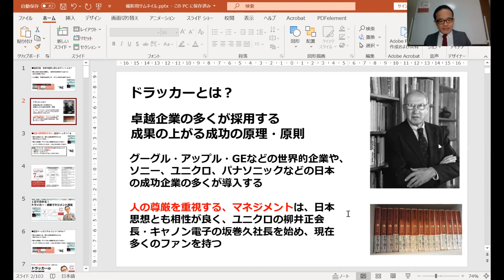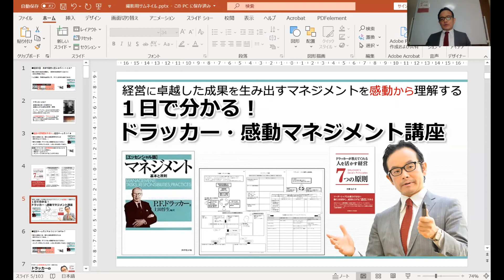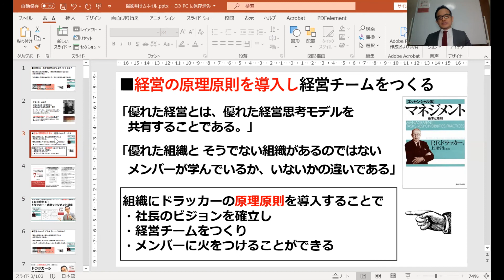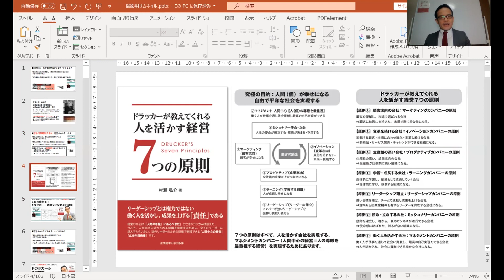経営の未来を予測するポイントとは？【ドラッカー マネジメント ドラッカー 名言】